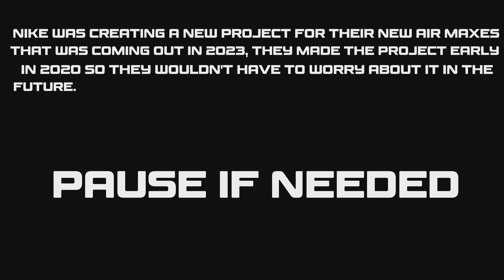Fortnite Roleplay AIR MAX WAR (A Fortnite Short Film) #66 ICYLOADED PS5